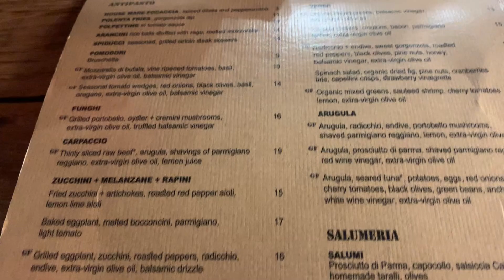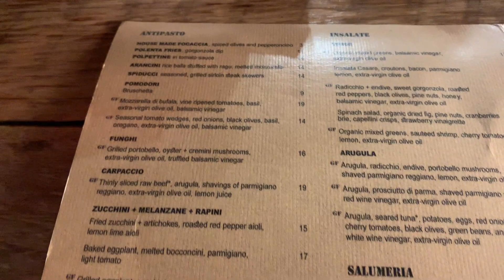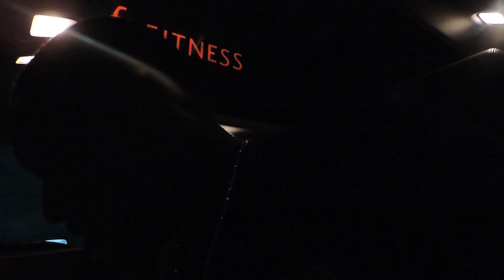WHEN DID YOU LOSE YOUR VIRGINITY? PUBLIC INTERVIEW || CARIBANA WEEKEND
BACK WITH ANOTHER BANGER! HAVEN'T VLOGGED IN AWHILE BUT IT WAS ONLY RIGHT FOR BANA WEEKEND!